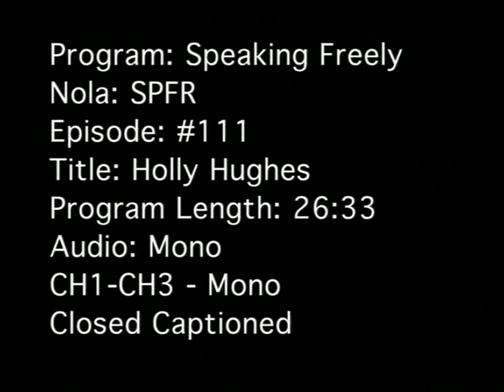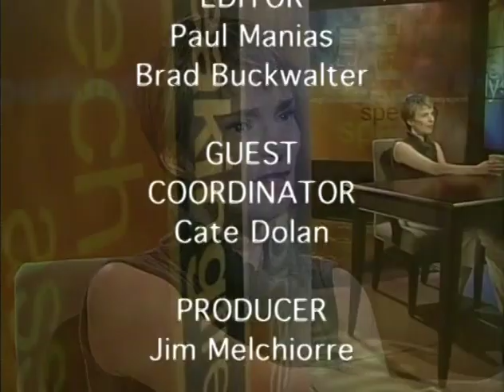Speaking Freely: Holly Hughes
Performance artist and member of the NEA Four, Holly Hughes talks about how the National Endowment for the Arts (NEA) took away her funding in the 1990s for the reason of her sexuality, and her decade-long battle to overturn a Congress-made law.

“It was during a whole debate about controversial funding for the arts and we decided to sue the government. We felt that is was clearly an abridgment of free speech,” she says of her decision to sue the government, citing homophobia.

S01 E11